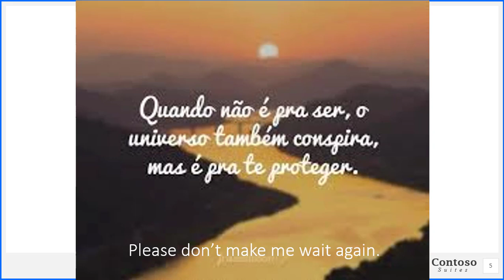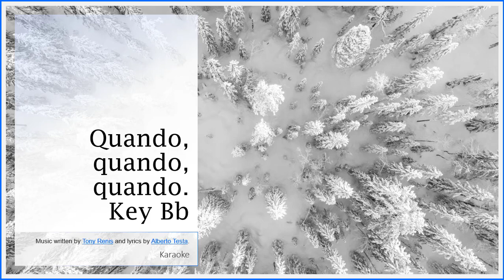Quando Quando Quando Bb Karaoke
Music written by Tony Renis and lyrics by Alberto Testa.
Rearrange Apiwat